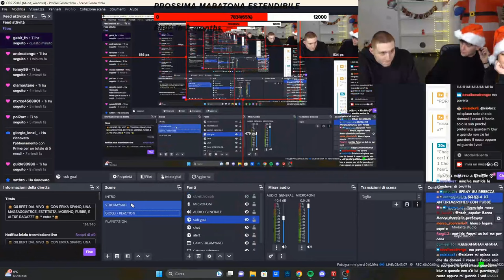IPNOSI 😏 - BEST OF ILROSSO